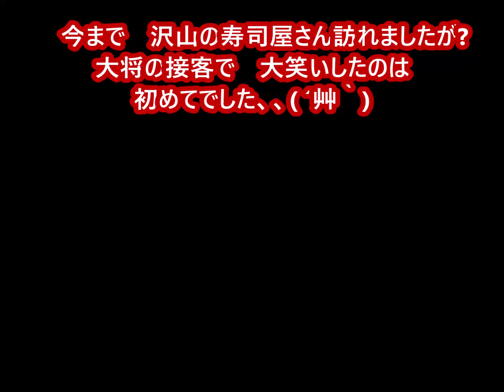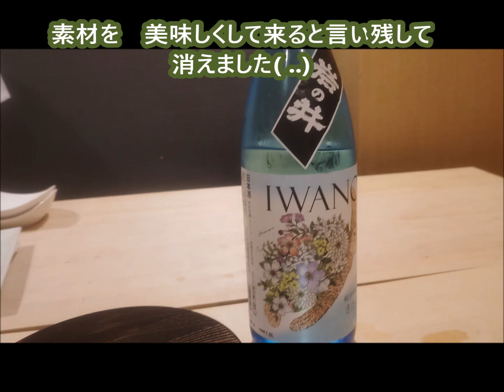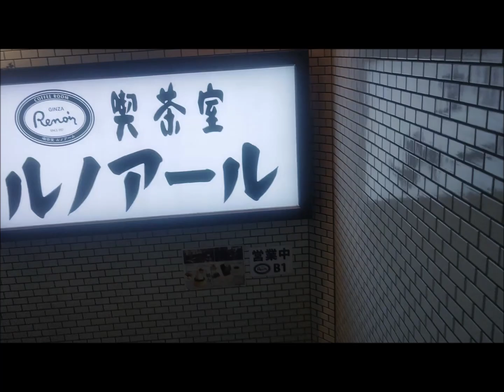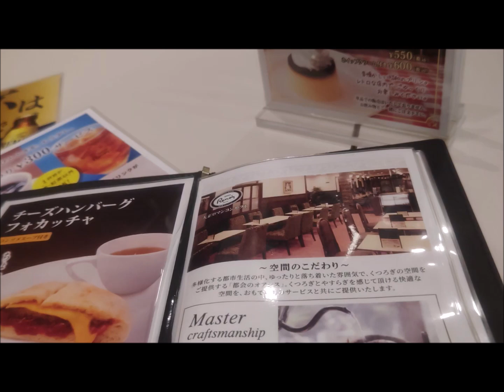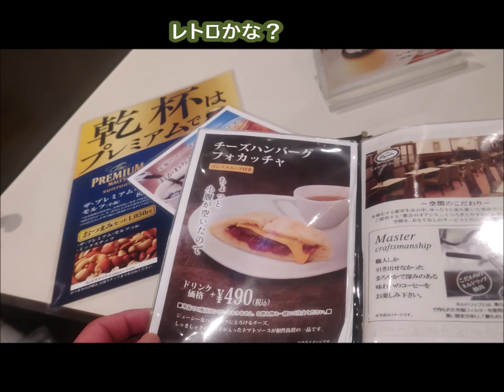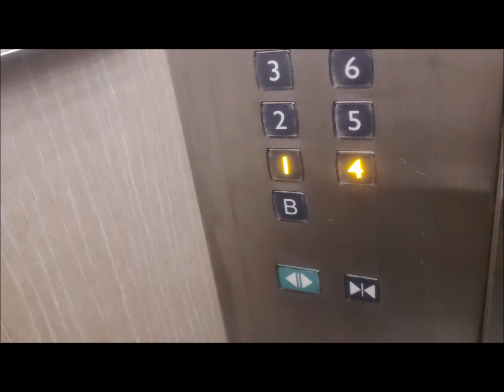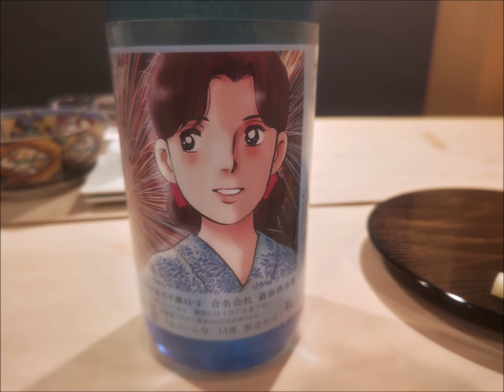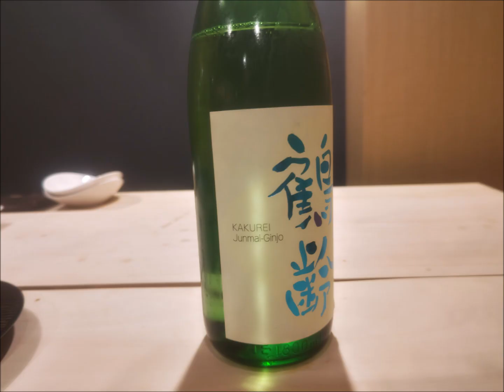中野の鮨 綴心 つづるみ 面白いイノベーションな店行って見たよ、、編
綴心』は、大将長谷川の唯一無二の鮨や旬の料理を独自の発想でご提供し、お客様と共に"鮨の楽しみ"を作り上げていくお店みたいですよ、、
そして　楽しい雰囲気で面白いです。
旬の魚やお寿司、料理を通じて、感動や楽しい時間を提供し、お客様との出会いやその瞬間を大切に綴っていきたいです。シンプルでありながら繊細さを追求し、食材の美味しさを最大限に引き出すことに心を尽くしています。美しさと新鮮さを大切にし、お料理を通じてお客様に喜んでいただけるよう努めています。まさに　そんな感じでしたｍｍｍ

和の新旧の趣きを重んじて織りなすイノベーティブな数々の逸品は、きっと皆様に新たな楽しみをお届けできるのではと思っております。是非、ご来店を心よりお待ちしております。